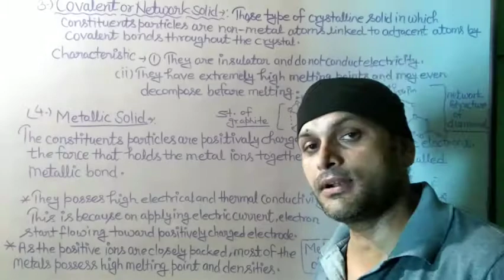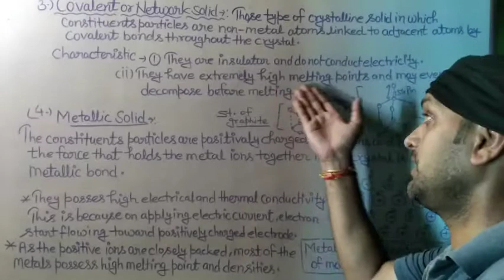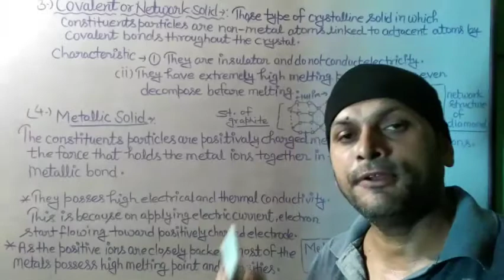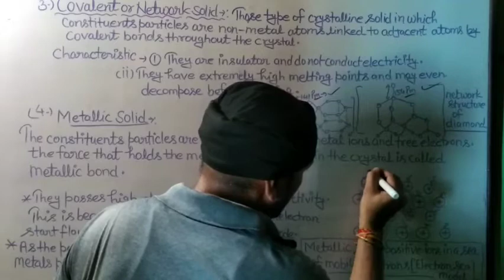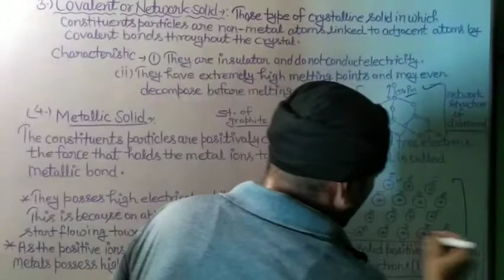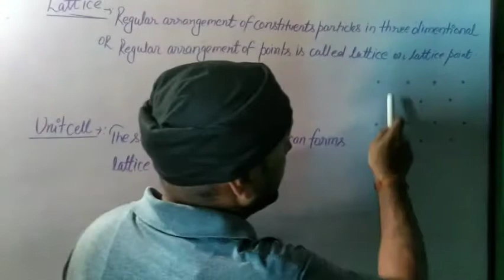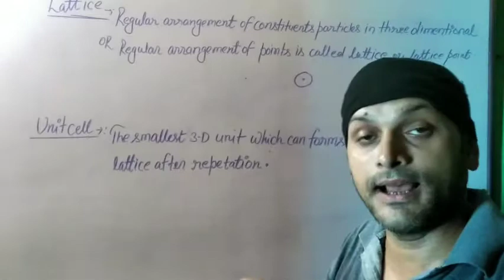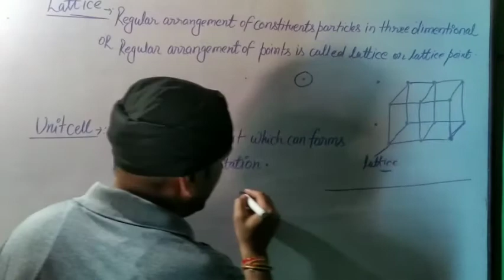Class 12th chemistry chapter solid state by Dev Tiwari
NCERT certified syllabus of class 12 topic network or covalent solid , metallic solid , unit cell and ther typeThe Solid State is an important study material for the students who are currently studying in CBSE 12th standard. Chemistry Class 12 solutions Chapter 1 provide clear and precise answers to Solid-State Chemistry together with NCERT Exemplar Problems, exercise assignments that will help you to grasp the topic thoroughly. Scoring good marks in Class 12 is very important as compared to any other class because the marks scored in class 12 will help you to take admission in your desired course and college.